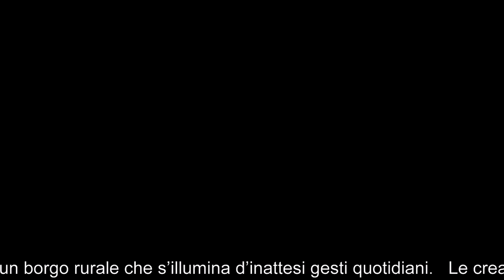" Divina Giulia 2018 " di Roy Leutri. presentazione in collaborazione della Piera Rizzolatti.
Divina Giulia 2018.
Scatti fotografici nella Barena  Laguna di Venezia ; Mesole e Lio Piccolo.